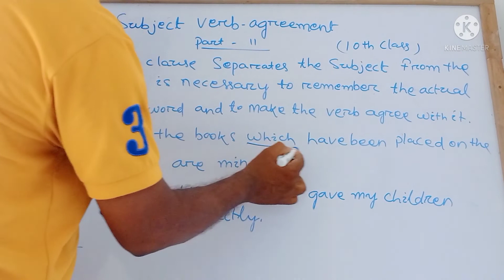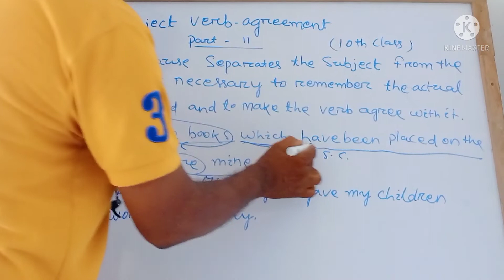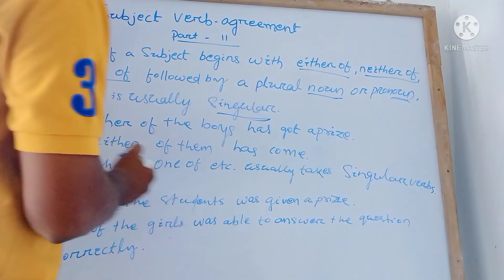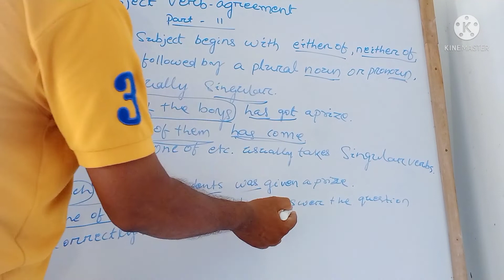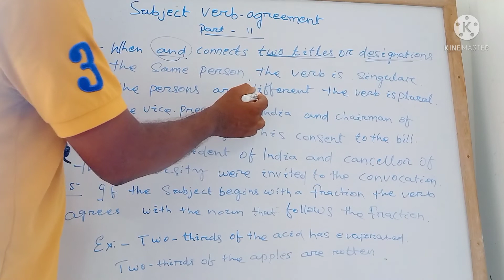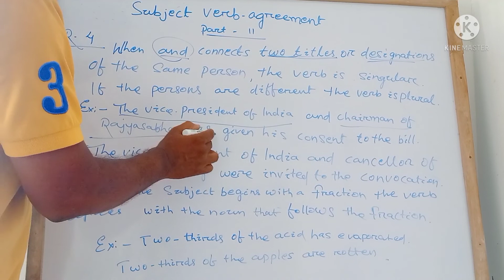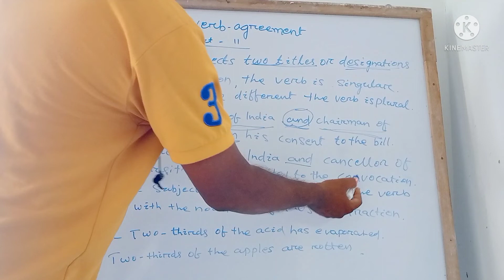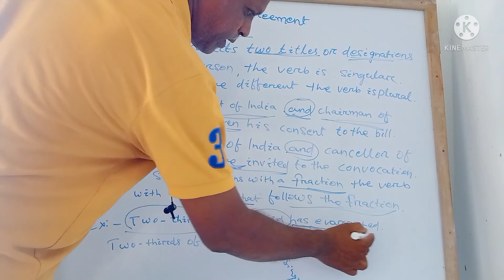subject verb agreement(part-2)